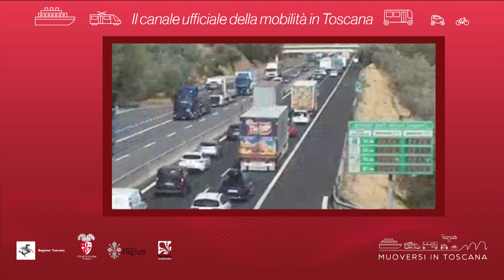Muoversi in Toscana - Edizione delle 12.30 del 17 giugno 2021